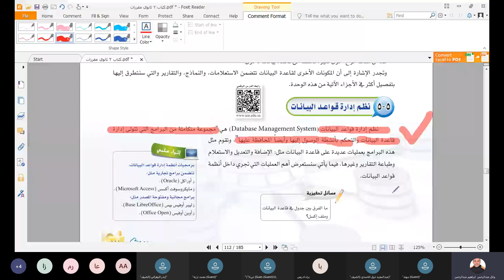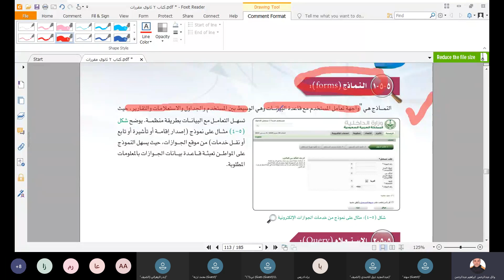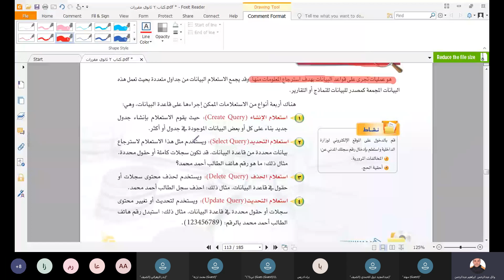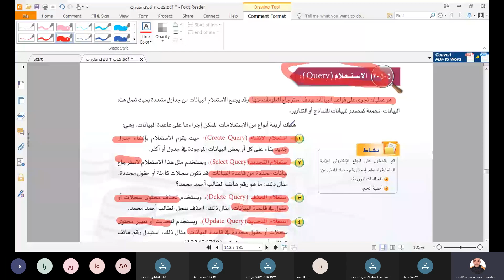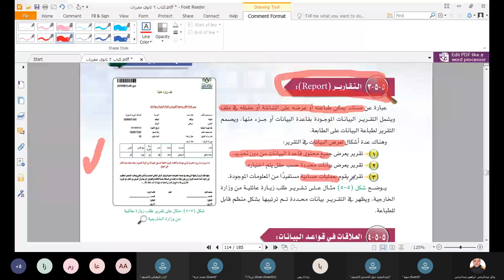نظم إدارة قواعد البيانات - الصف الثاني الثانوي - أ. وائل عبد الرحمن